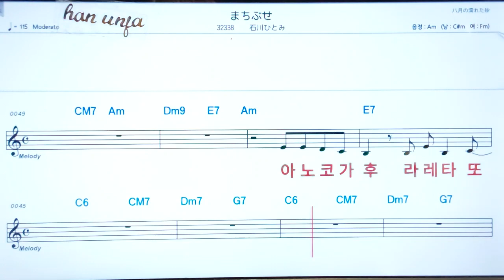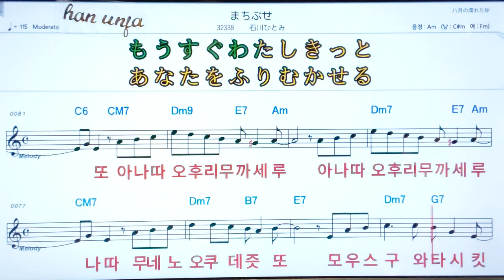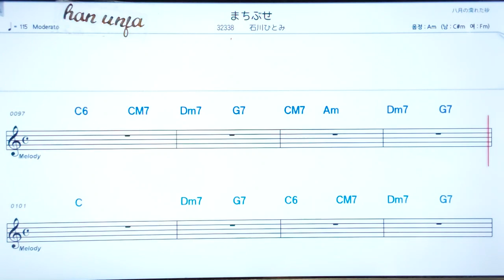💖마치부세/이시카와히토미 ✌ 日本語の,한,일 동시발음*악보, 코드, ,,Karaoke*카라오케 반주